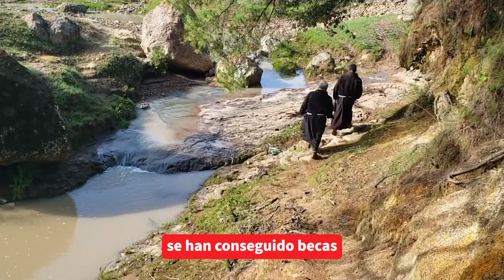Entrega absoluta de los frailes en la Sierra de Nayar y Durango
Acompáñanos en este inspirador y valiente testimonio: los frailes en la Sierra Nayar y Durango, atienden personalmente a pueblos indígenas y mestizos. Descubre la misión de la Iglesia en esta parte del mundo y adéntrate en la fuerza que tiene la fe. ¡No te lo pierdas!